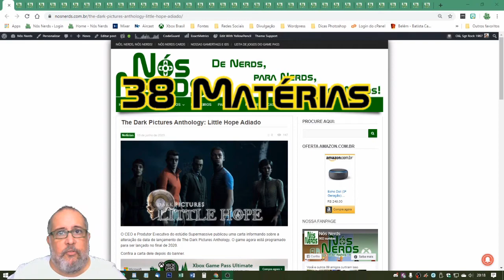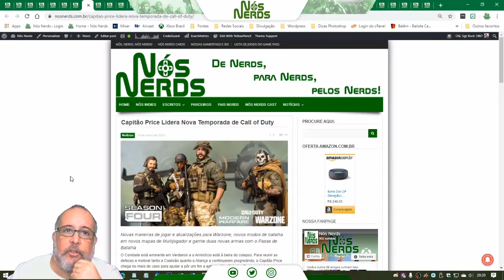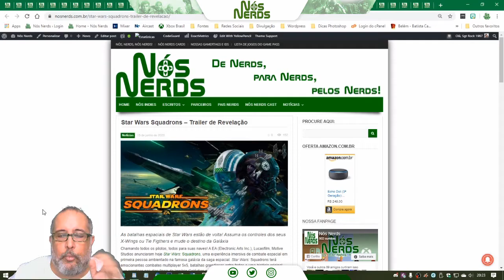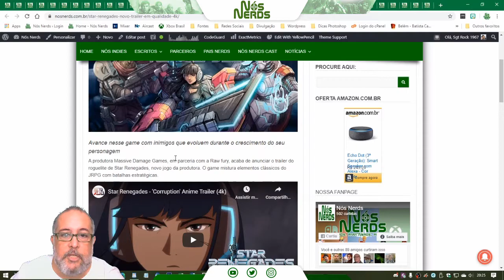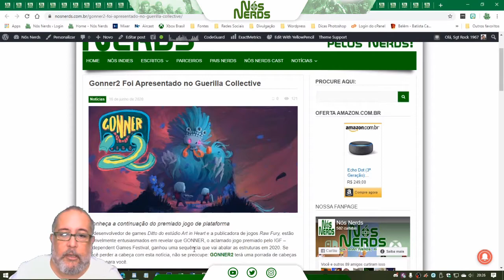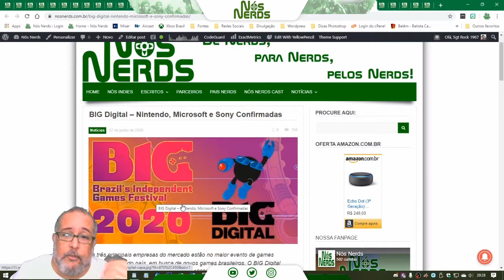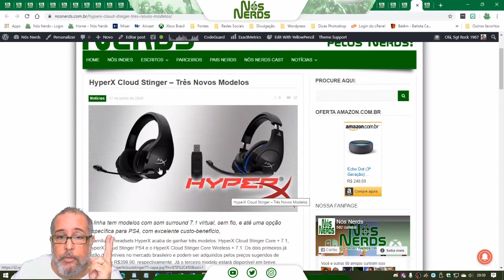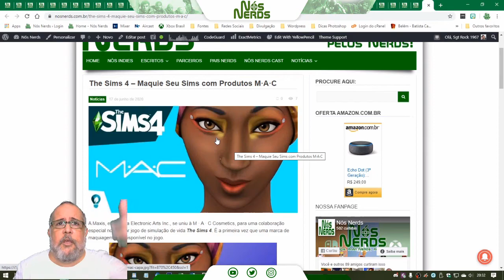Momento Nós Nerds 51 – Nós Nerds